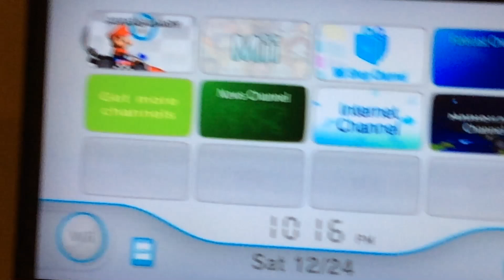My Wii Menu